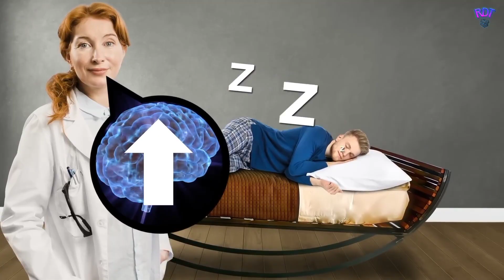நீங்கள் இதற்கு முன் பார்த்திடாத UNUSUAL BEDS 🤯 இதுல எப்புடி படுக்குறது? REAL FACTS TAMIL